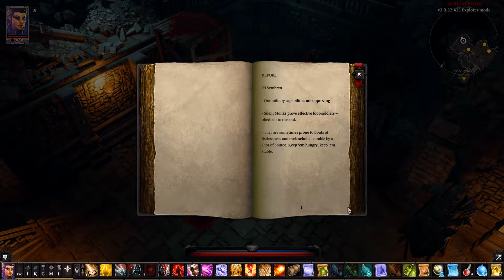Divinity Original Sin 2 Solo Rogue Walkthrough - Paladin Cork - Part 10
Welcome to Divinity Original Sin 2 Solo Rogue Walkthrough a brand new series with lots of twists and turns. I will be playing as solo Rogue. Will do most of the missions with detailed walkthrough and some DOS: 2 tips and tricks.

Artist: Lyfo
Track: High
Release date: 04 March 2017